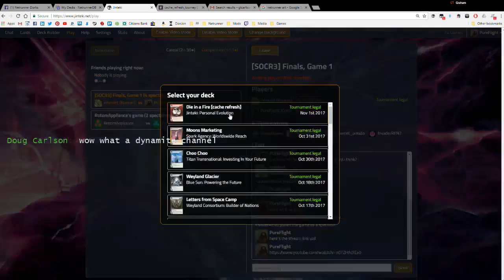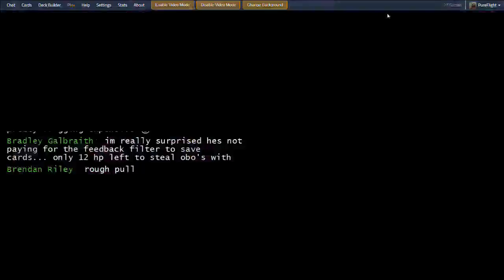[Cache Refresh] SOCR3 Championship Match: Internet vs PureFlight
This one's for all the marbles. Will @internet's advance-a-palooza Tennin best my big-rig Ayla? Can my wily PE tricks flatline his Kit? Some gut-wrenching, edge-of-your-seat games determine the tourney victor!!

Game 1: 2:00
Game 2: 41:28
Game 3: 55:15